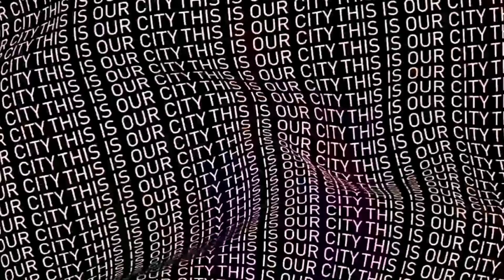Man City Butuhkah Haaland🔵City Disarankan Beli Striker Ini🔵Update Transfer🔵Man City Klub Terbaik